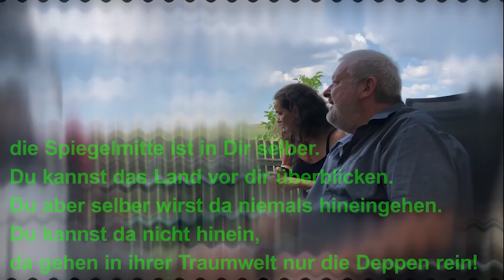HOLOFEELING - JCHUP - Fiegenstall 2018 (Teil 5)